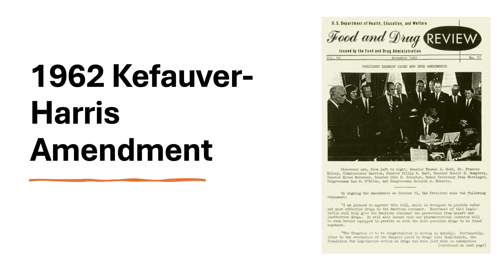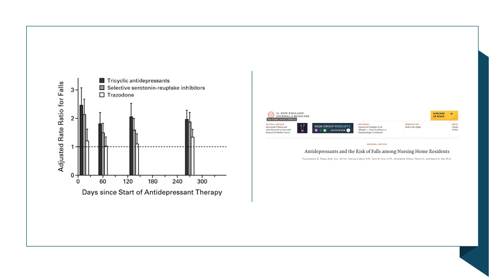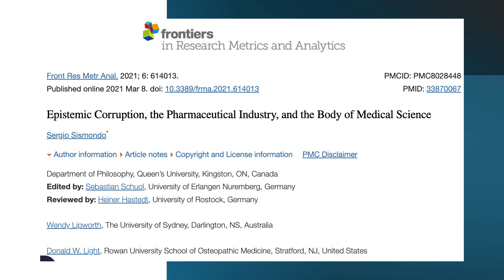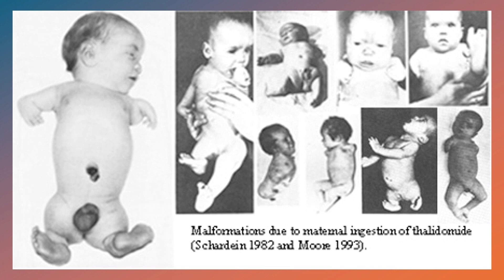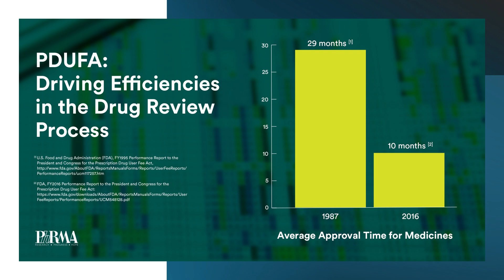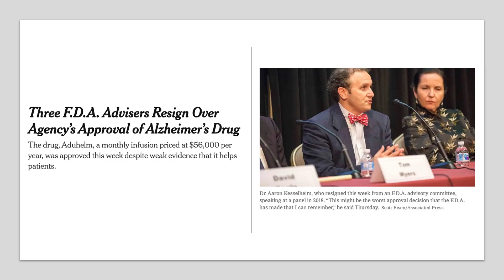The SUFFERING from SAFE and EFFECTIVE Drugs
Before marketing a drug, firms now had to prove not only safety, but also provide substantial evidence of effectiveness for the product's intended use.
But does that mean prescription drugs in the modern days are less dangerous than in the past?

FDA Drug Safety Communication: FDA strengthens warning that non-aspirin nonsteroidal anti-inflammatory drugs (NSAIDs) can cause heart attacks or strokes

Epistemic Corruption, the Pharmaceutical Industry, and the Body of Medical Science